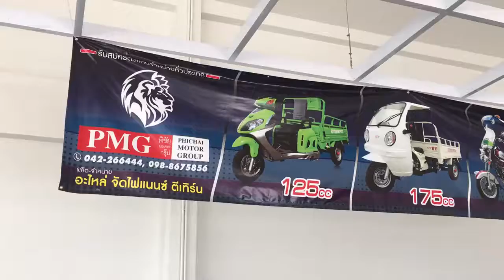สามล้อเครื่อง สกายเเลป คุณภาพ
ด้วยความปราถนาดีจาก เรา

อธิพงษมอเตอร์ สี่เเยกหอนาฬิกา

มีรถสามล้อเครื่อง สกายเเลป ที่เราผลิต หลากหลายรุ่น ให้ได้จับจองเป็นเจ้าของได้เเล้ว

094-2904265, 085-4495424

               Maxbmw